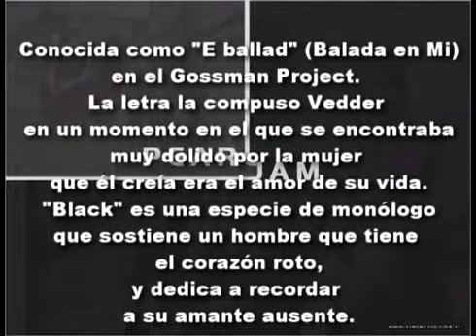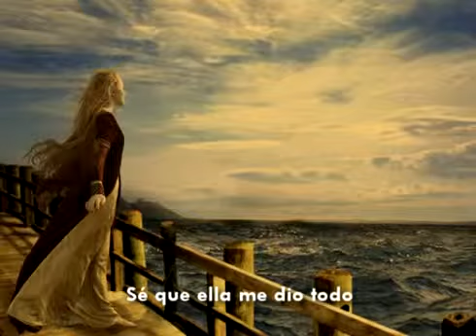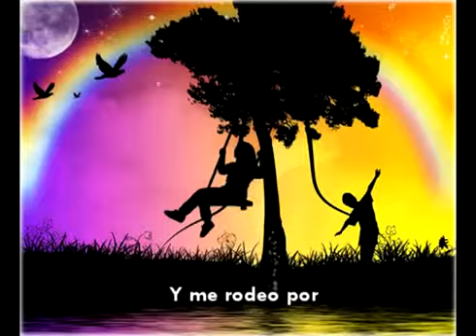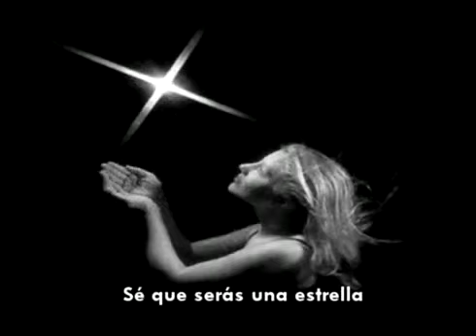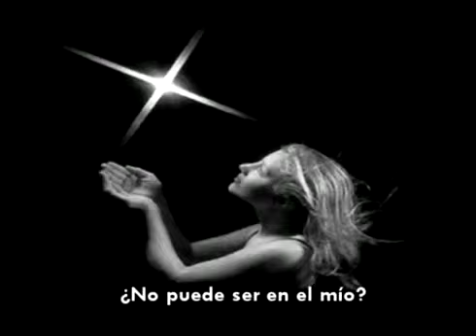PEARL JAM BLACK SUBTITULADA SUBTITULOS ESPAÑOL